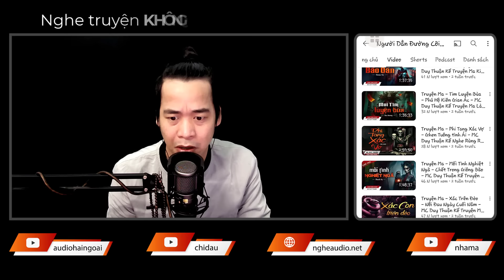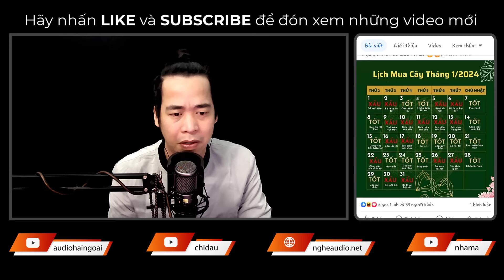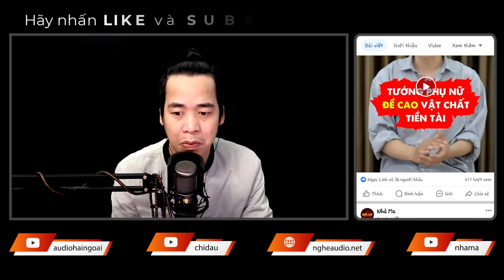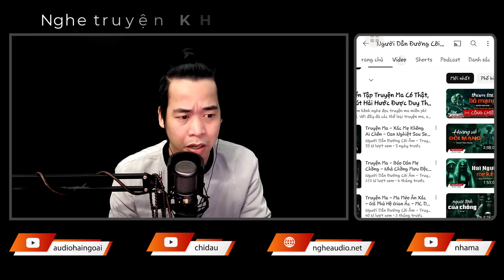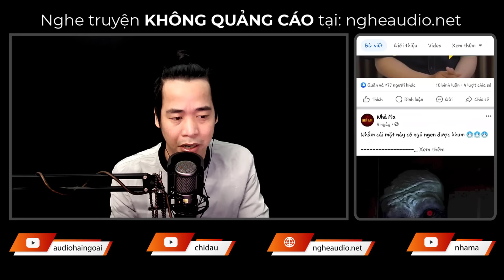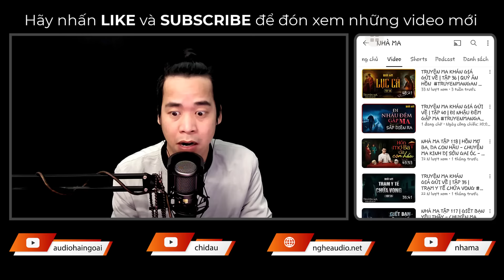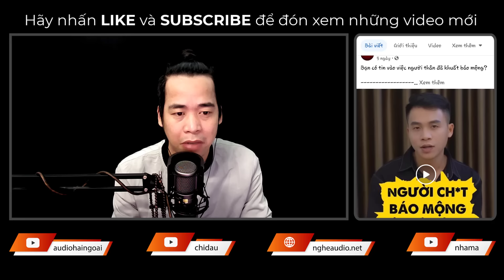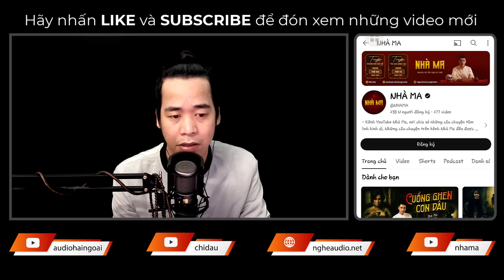Truyện Ma: Miếu Cô Lái Đò - MC Triển Chiêu Kể Truyện Ma Kinh Dị Đêm Khuya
👉 Sản xuất và phát hành: DinhTung Voice
👉 Truyện: Miếu Cô Lái Đò
👉 Tác Giả: Quỷ Nhân
👉 Editor: Minh Thư
👉 Designer: Trường Sơn
👉 Dẫn Truyện: MC Triển Chiêu